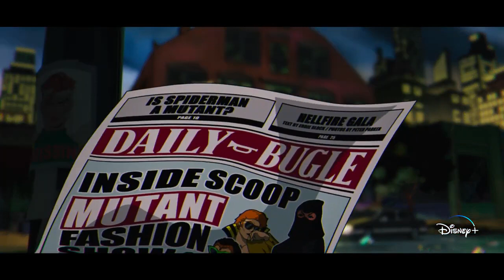XMEN 97 Bande Annonce VF